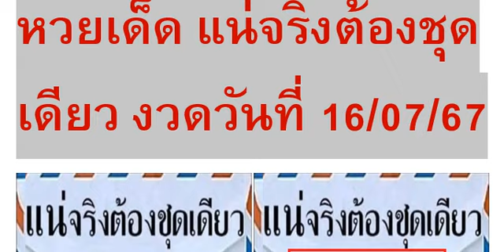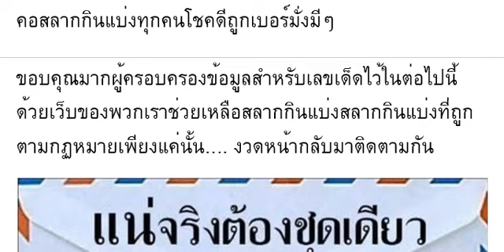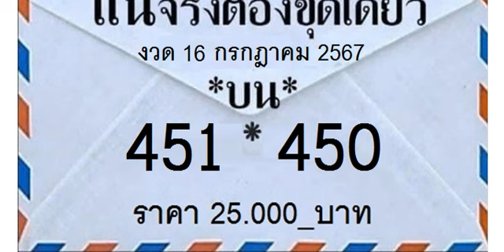🇹🇭2-3ตัวบนล่าง 100%🇹🇭 หว ยเ ด็ด แ น่ จ ริ ง ต้ อง ชุ ดเ ดี ยว งวด วัน ที่ 16/07/67